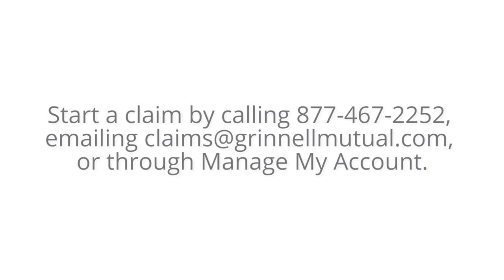What you need to know about identity theft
What is identity theft? What steps can you take to prevent it? What can you do if you suspect your a victim of identity theft?

Gina King, CyberScout account director, answers these questions -- and more! Read more about our partnership with CyberScout

If you think you're identity has been compromised or stolen, file a claim by using Manage My Account, emailing , or calling .